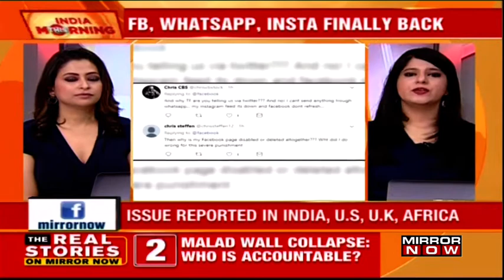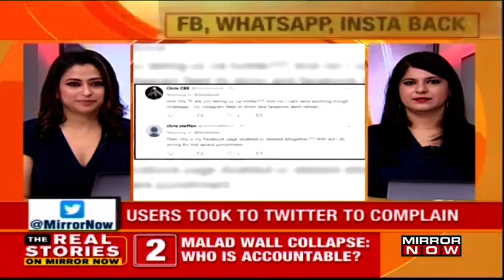Instagram, Facebook and Whatsapp finally restored after facing glitch worldwide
Users of Facebook, WhatsApp and Instagram suffered major outages on Wednesday evening. Users were unable to download images & videos on these apps. The glitches were reported not just in India, but in the U.S, Europe & Africa as well. Mirror Now gets you more details.